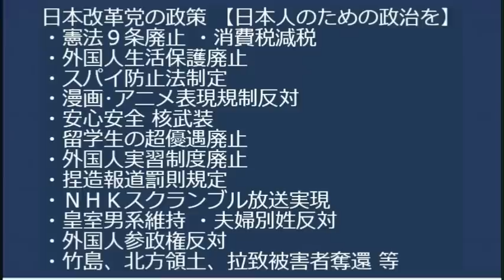未成年不法滞在者とその親に在留特別資格（＝在特）付与、送還を逃れるために不法滞在者が子作りに励んだり世界中から妊婦が押し寄せ日本は大混乱に、不法滞在の合法化は世界初の快挙では 20230804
続報ありました。未成年の不法滞在者とその親に在留資格を付与について、今回限りの救済措置との事ですが、今回限りの措置としましても、将来的には在留特別資格付与へのハードルが下がる事に繋がると危惧いたします。引き続き注視してまいります。
歌舞伎町タワービルのジェンダーレストイレ、苦情殺到でたった4ヶ月で廃止

170-0005 豊島区南大塚 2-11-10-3F　くつざわ亮治 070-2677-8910 まで